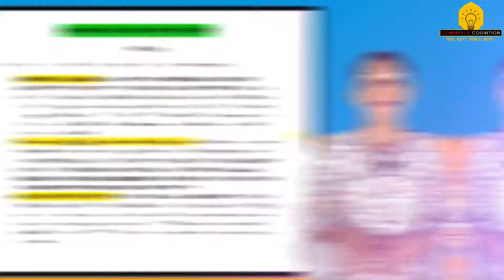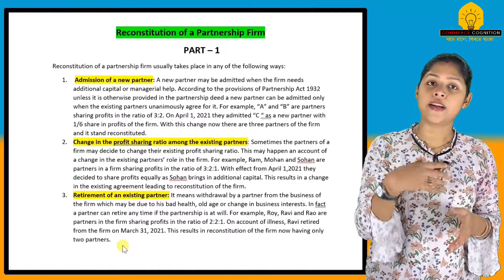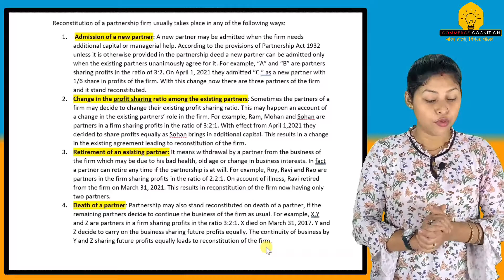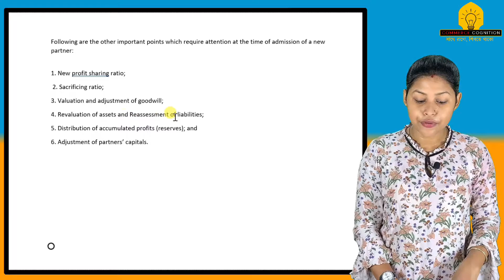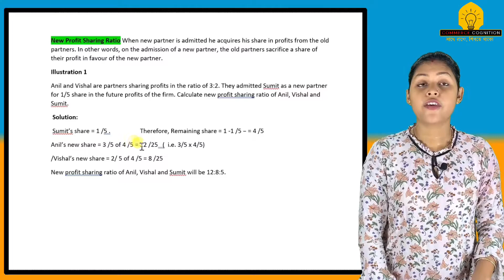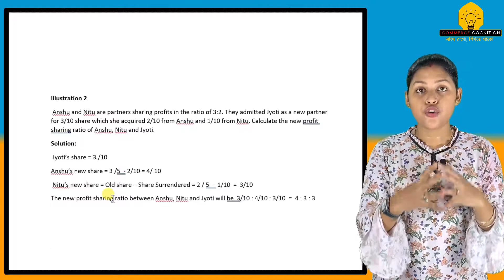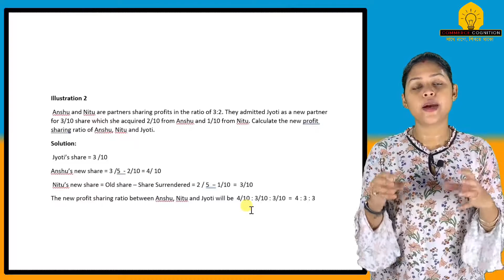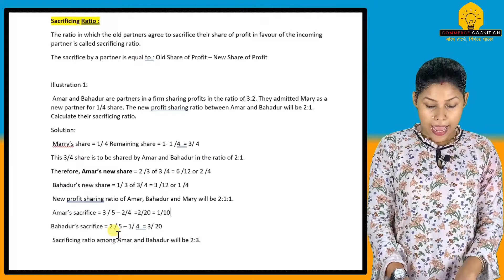Reconstitution Of Partnership Class 12 | Admission Of A New Partner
In this video i have expalined reconstitution of partnership class 12, reconstitution of partnership class 12 starts with admission of partner. Reconstitution of a partnership firm also occour at the time of retirement or death of a partner. Reconstitution of partnership class 12 retirement of partner may be due to age or loss of interest or any reason. Reconstitution of partnership occours with chage in psr retirement and death of partner, reconstitution of partnership admission of partner required when monetary support or managerial help required. Here reconstitution of partnership class 12 admission of partner explained with illustration or practical problems. Reconstitution of partnership admission of partner is legal as per partnership act 1932, reconstitution of partnership firm also gives the total concept of calculation of goodwill. At the time of admission of partner new partner gained profit and old partners sacrifies profit that ios termd as sacrifycing ratio, partners capital accounts as per fixed or fluctuating already covered. Admission of a new partner class 12 in bengali fully explained for west bengal board students, admission of a new partner in a partnership firm gives the concept of new profit sharing ratio and the reassessment of assets and liabilities, admission of a new partner can be done by investment in cash or kind. Admission of a new partner solutions class 12 will cover further by commerce cognition, admission of a partner new profit sharing ratio will be as per introduced capital, The value of goodwill and admission of a new partner both are very easy, chapter 2 admission of a new partner with new syllabus learn step by step. Partnership accounting is regulated as per partnership act 1932 which includes pl appropriation account partners capital account admission of a partner change in ratio.